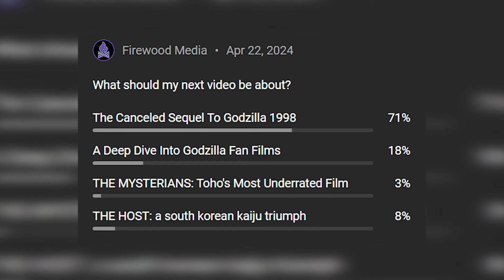The CANCELLED Godzilla 1998 Sequel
Sony initially aimed to create a Godzilla trilogy after acquiring the franchise rights in 1992. However, budget disputes delayed their plans. TriStar Pictures then brought in Roland Emmerich and Dean Devlin, creators of Independence Day, to helm the 1998 film. Despite its profitability—grossing over three times its budget of $125 million—the film fell short of expectations and faced heavy criticism. TriStar still pursued the trilogy idea and started pre-production on a sequel, but it was abandoned in 1999 because of budget disagreements.